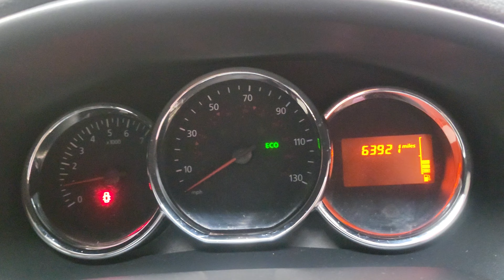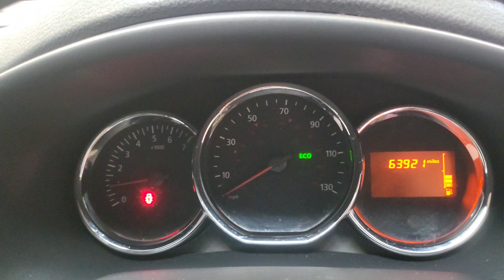DACIA SANDERO STEPWAY @ CSK MOTORS